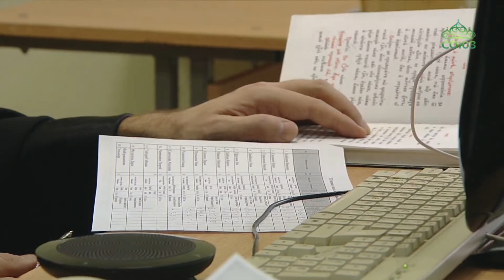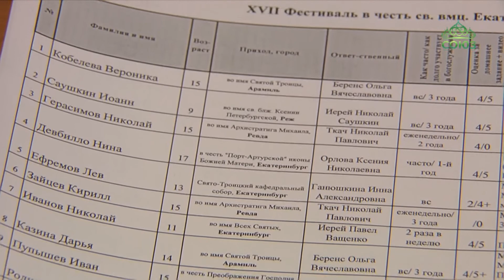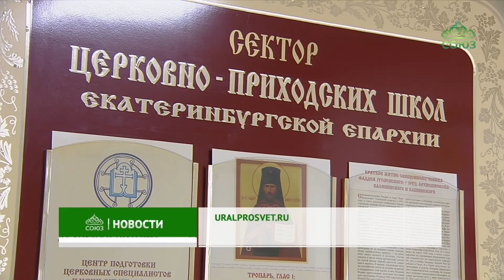В Екатеринбурге стартовал ХVII детский фестиваль чтецов, алтарников и хоровых коллективов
30-го ноября в Екатеринбурге стартовал ХVII детский фестиваль чтецов, алтарников и хоровых коллективов в честь святой великомученицы Екатерины. В этом году мероприятия проходят в дистанционном формате.